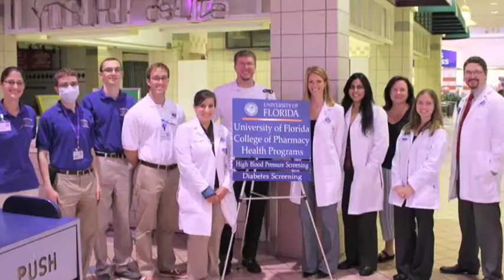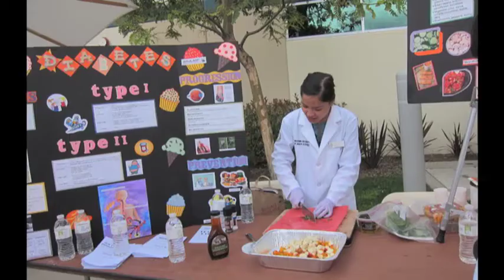2011-2012 Operation Diabetes Reflections Video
The Operation Diabetes Reflections Video was first played during the APhA-ASP Opening General Session at the APhA2013 Annual Meeting & Exposition in Los Angeles, CA (March 2, 2013). The video takes a look back at the Operation Diabetes statistics and chapters that made an impact in their local communities throughout the reporting cycle of June 1, 2011 -- May 31, 2012.

APhA-ASP's Operation Diabetes is supported by Rite Aid.